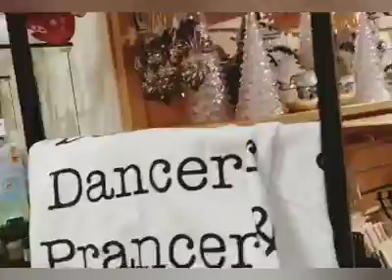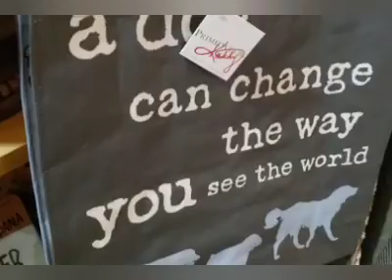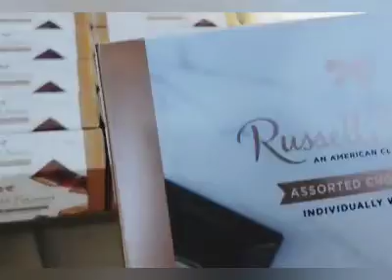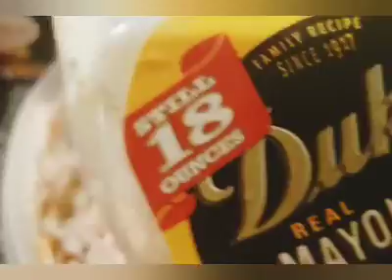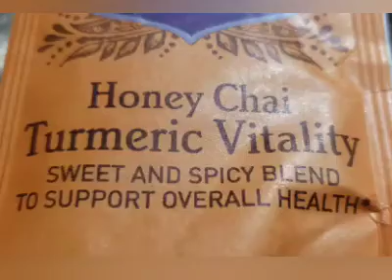VLOGMAS: Gift Shopping + Food Tasting | Work Day Fun DITL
I'm in the mood for Christmas. I enjoy being out and seeing the decorations. Join me on a gift shopping and food tasting excursion. I also got a little work in.